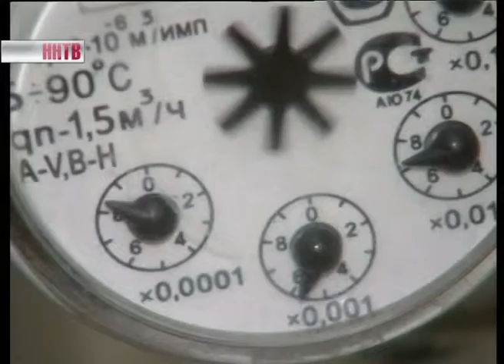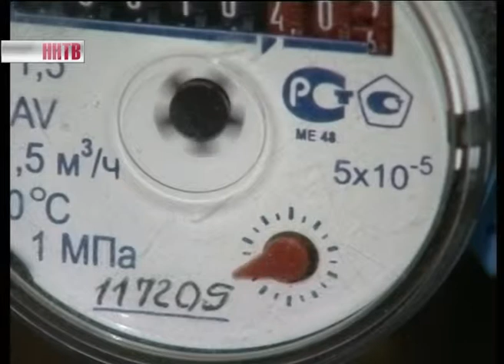Устанавливать ли счётчики?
Стоит ли устанавливать счетчик на газ и на воду? Этим вопросом задаются многие нижегородцы. И не торопятся устанавливать приборы учета, хотя со следующего года по нормативам придется платить больше. Сейчас ДУКи ведут активную работу с жителями. Сегодня на одной из таких встреч те, кто уже установил счетчики, поделились своими впечатлениями.